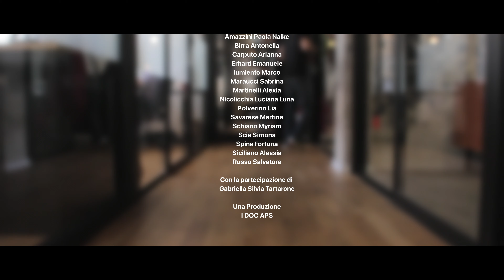Il Corso - Ep 10 "Umiltà"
🎬🎥Se si desidera lavorare nell'ambito dell'arte e dello spettacolo, è essenziale rimanere umili e autentici. I divi non piacciono a nessuno.

🌟Guarda la web sit “Il corso”. Realizzata dagli alunni del corso di recitazione cinematografica de I DOC Napoli, insieme al nostro staff.

Molti ragazzi della web sit "il corso" sono in formazione presso i nostri corsi solo da Settembre 2022 frequentando un corso da sole 2h a Settimana.

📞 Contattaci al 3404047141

I DOC Napoli è un APS che si occupa di corsi, di diffondere arte e cultura, produzioni e tanto altro... Sei pronto ad entrare nel nostro mondo? 🌟🎉